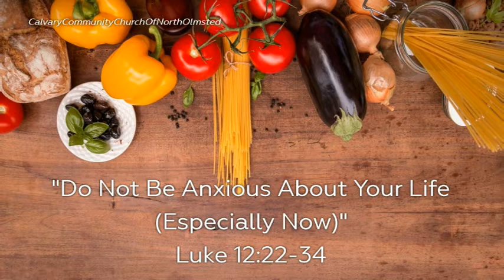Do Not Be Anxious About Your Life Especially Now CCLI streaming license #20178016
A message from Calvary Community Church of North Olmsted